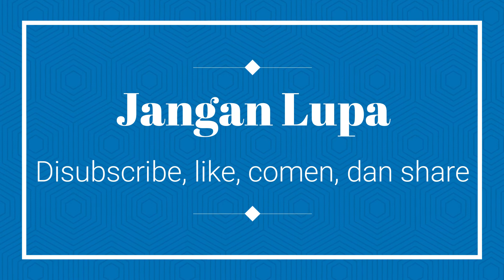SILATURAHMI KELUARGA MA UKA & PAK IDJA DAN TEH HAJAH YANTI & MANG HAJI ONENG, IDUL FITRI 1443 H.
Silaturahmi Hari Raya Idul Fitri 1443 Hijriah. Keluarga Ma Uka & Pak Idja. Keluarga Teh Hajah Yanti & Mang Haji Oneng. Di Kiaracondong dan Ciparay. Hari Selasa tanggal 3 April 2022.
Semoga kebersamaan tetap bersama Kita. Aamiin.